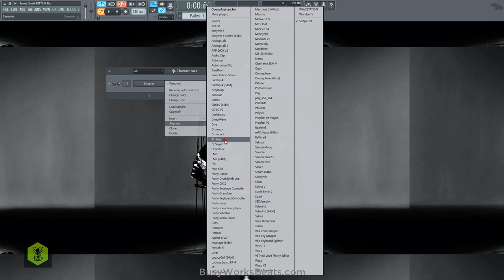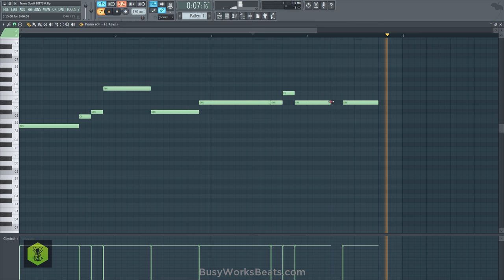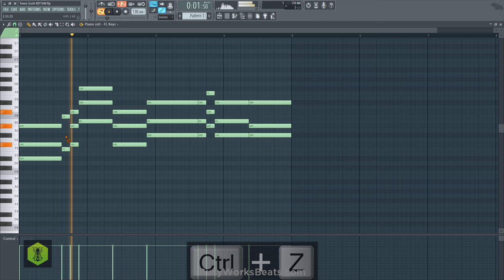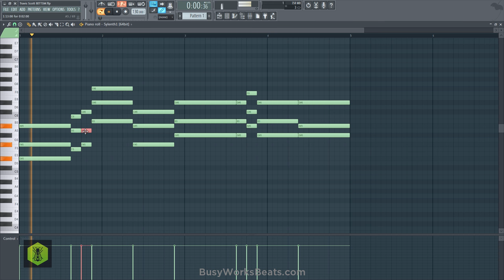If I Produced for Travis Scott